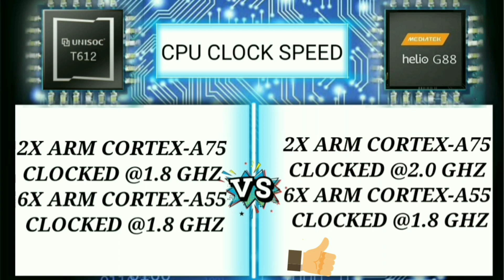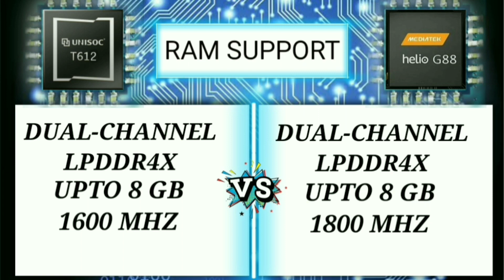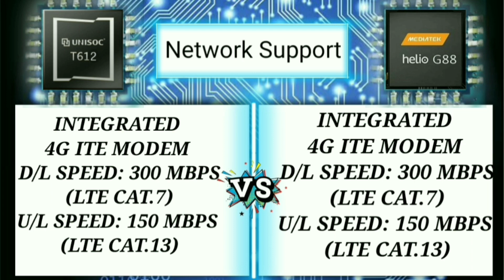Unisoc T612 vs Mediatek G88 ⚡| Comparison Unisoc T612 vs helio G88 in BD.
My other video link:

Relative words:
mediatek vs snapdragon,Unisoc T612,Unisoc T612 vs Hellio g88,Unisoc T612 vs snapdragon bangla,Unisoc T612 benchmark,Unisoc T612 vs mediatek which is best,Unisoc T612 antutu benchmark,Unisoc T612 vs mediatek helio g88,Unisoc T612 vs G88,
Mediatek G88 antut in bd,Unisoc T612 vs Mediatek G88, Comparison Unisoc T612 vs helio G88 in BD,processor  comparison video bd, Techs BD